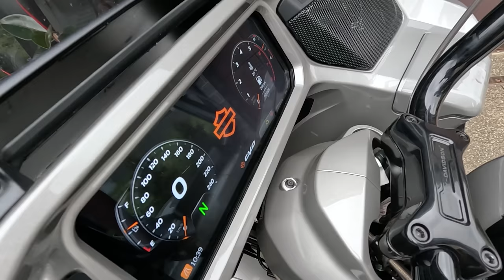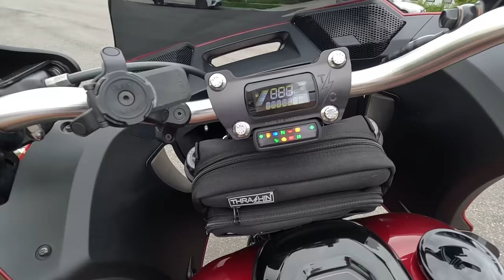2023 CVO ROAD GLIDE PROBLEMS AFTER 5,000 Kilometers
Bryan has done 5,000ks on his new CVO Harley Davidson Road Glide and his butt will never be the same, we look at the real issues with the new model. This is an honest review - Lets be clear we love it, but it certainly is not perfect and there's work to be done.